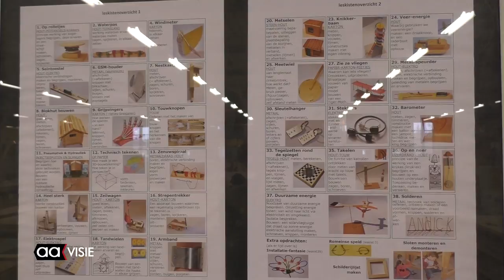De Stapvoorde bij De Bouwmensen Twente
"Techniek is cool" vonden de leerlingen van obs De Stapvoorde.
Ze waren woensdagmorgen te gast bij  Bouwmensen Twente.
Ze werden daar begeleid door gepensioneerde vrijwilligers van het VTB project.